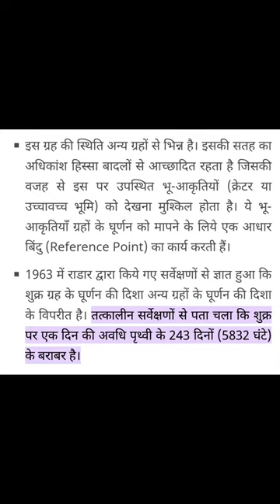A fact about 'the morning star' 🌠 😮